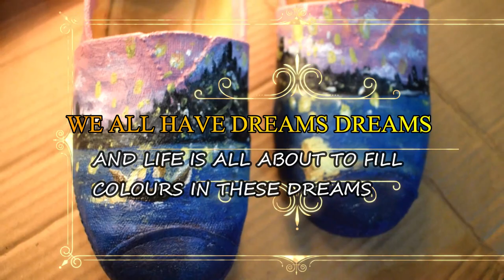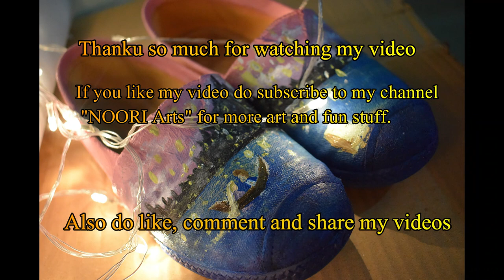I See The Light Tangled(Rapunzel) painted on shoe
Here i recycled an old shoe pair. Whole idea was inspired from pinterest. We all have dreams and life is to fill colours is these dreams. This scene is from tangled movie, which was a dream of Rapunzel. This dream made her life beautiful , this dream was all her destiny that led her to see and meet everything she always desired. Only when she decided to full fill her dreams. We can in same way full fill our dreams only if we decide and have courage to live in them.